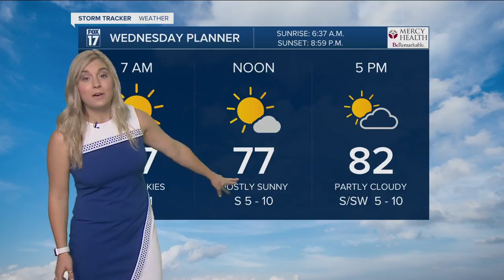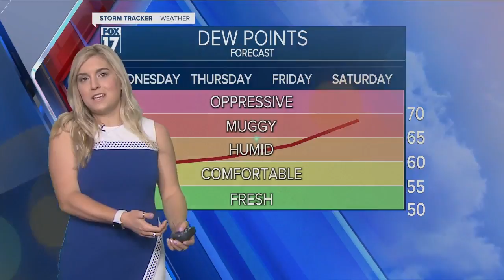Wednesday Morning Forecast 8.4.21